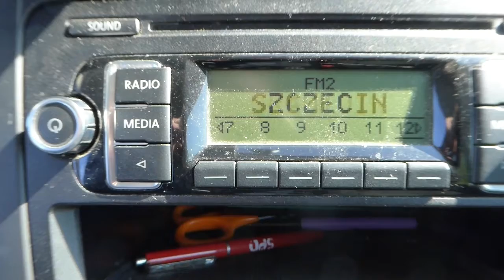29.05.2020, PCH1: PR Radio Szczecin 92.0 MHz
Zu guter letzt für heute noch einmal auf UKW umgeschaltet: PR Radio Szczecin, 92.0 MHz mit umfangreichem dynamischem RDS.

At least for this day a change to FM radio: "PR Radio Szczecin" on 92.0 FM with a long dynamic RDS.

RDS of Radio Szczecin
_RADIO__
SZCZECIN
TEL._510_
777_222_
SHAKIRA

("Shakira" was the interprete of last song played just before this record.)